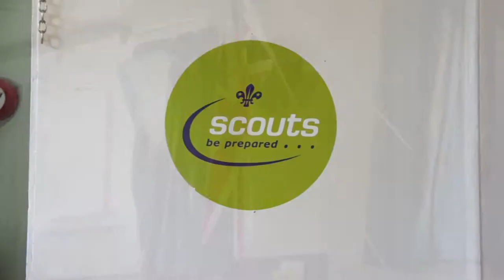North Walsham Beavers Promo Video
North Walsham Scout Group presents this promotional video about our beaver section, which takes both boys and girls from ages 6 to 8.